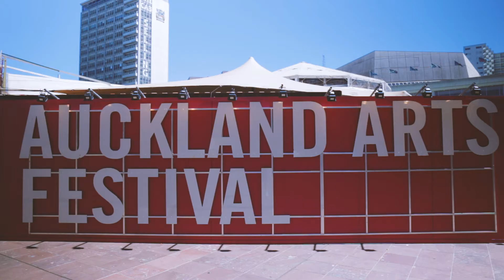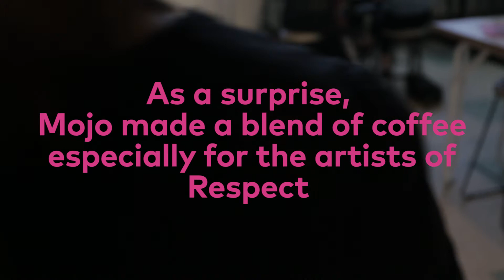Mojo Moments: RESPECT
Straight from rehearsal for RESPECT, the gorgeous Esther Stephens & Annie Crummer stopped by to take a Mojo Coffee Moment with us. Along with Bella Kalolo & Aaradhna, these four world-class performers are treating the Spiegeltent audience to a night they will never forget. 22-24 March. Auckland Arts Festival.
This film was produced by Two One One Three Creatives Music: ‘Tell Me’ performed by Esther Stephens feat. Matt Nanai from Esther Stephens & The Means